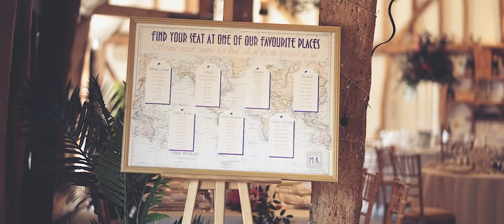South Farm Wedding Film Trailer by Rideout Films / martin + kelly / every mile, every minute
South Farm Wedding Film Trailer by Rideout Films
martin + kelly / every mile, every minute

Rideout Films
South Farm Wedding
Essex Wedding Videography
Rideout Films Wedding
Romantic Wedding Video
Timeless Elegance
Cinematic Wedding Highlight
Wedding Film Apton Hall
UK Wedding Cinematography
Love Story Filming
Emotional Wedding Moments
Bride and Groom Film
Wedding Videographer Essex
Elegant Wedding Ceremony